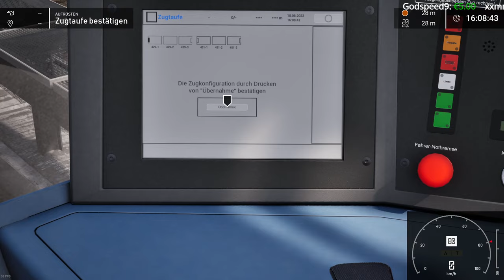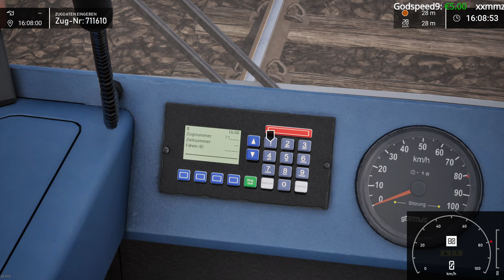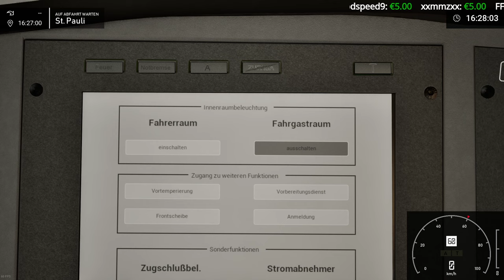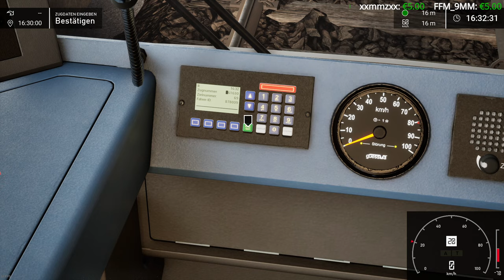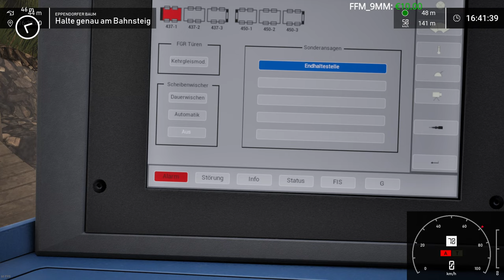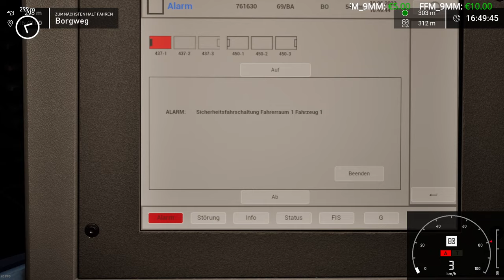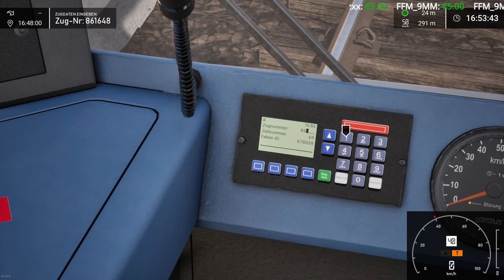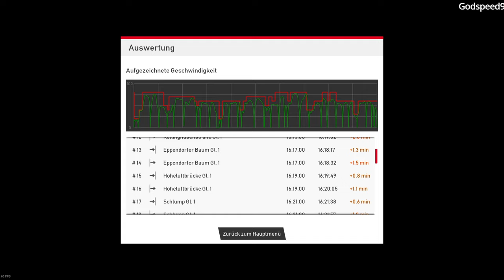◢◤SubwaySim Hamburg◢◤🌍Mal schauen was Heute passiert.